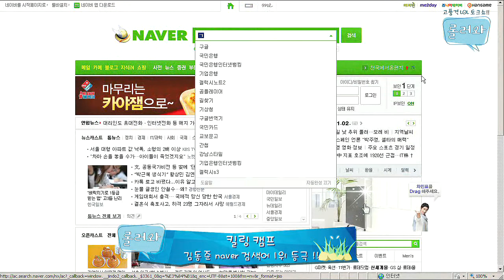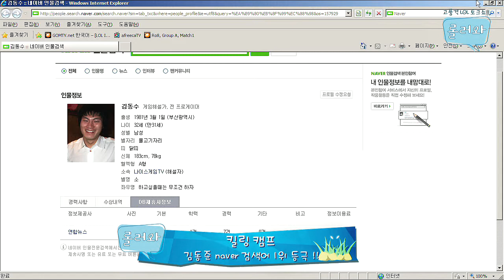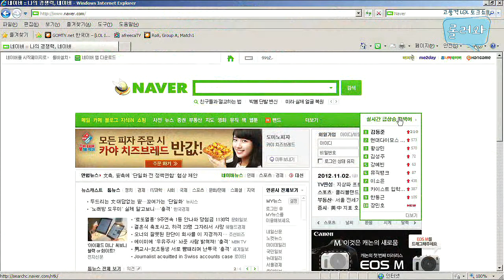121102 롤러와 12화 1부 하